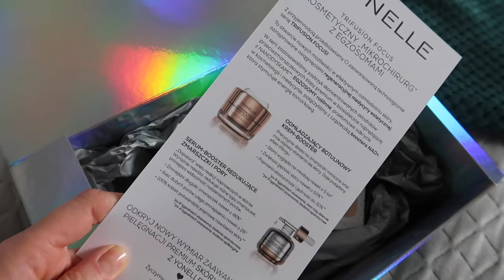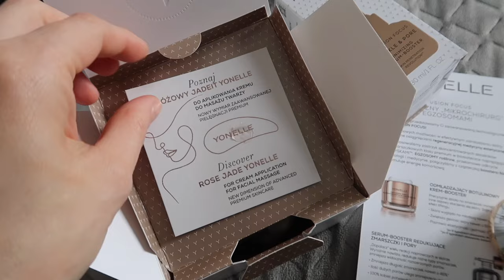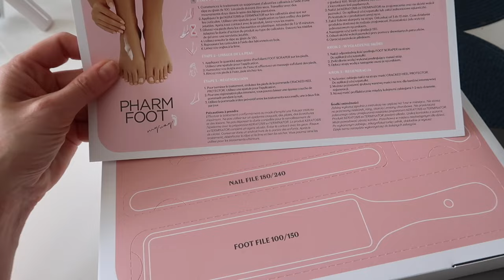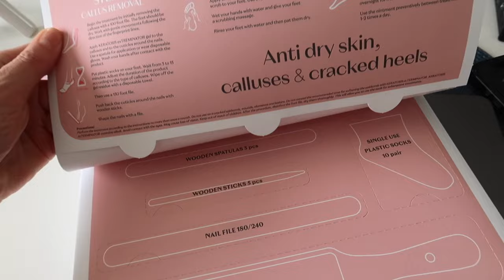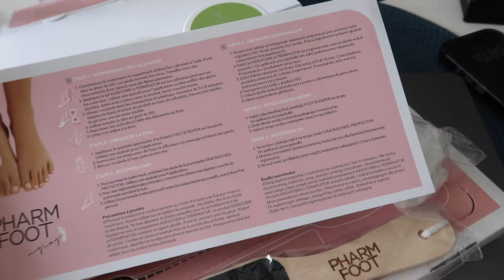JAK DBAM O PAZNOKCIE PO ONYCHOLIZIE❓FAJNY ZESTAW DO STÓP I SUPER KOSMETYCZKA🧴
‼️ Muzyka w filmie:
ES_Song: Hey Should Have Been Me